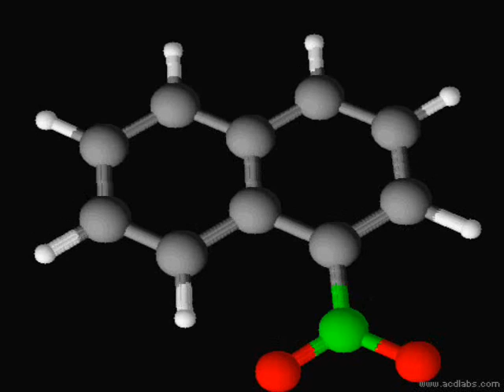Nitronaftalen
3D model of Nitronaftalen